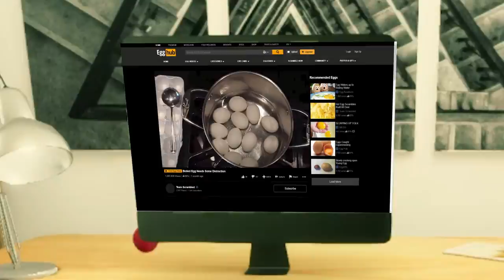Exceptional Eggs in Lost Egg 2 | Almost Bedtime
Brothers Josh and Tyler put their eggs together to complete some seriously challenging platform puzzles in Lost Egg 2.

Episode 15! Lost Egg 2 definitely caught us both by surprise, we're very impressed with the environments and the sheer difficulty of the platforming. It was certainly a lot of fun, and it was especially cool the way the multiplayer worked - it's pretty seamless, the other eggs are just... there. Very cool! Enjoy the show :)

00:00 - Intro
00:20 - Gameplay & Skits
31:14 - Fan-Made Short
34:13 - Outro